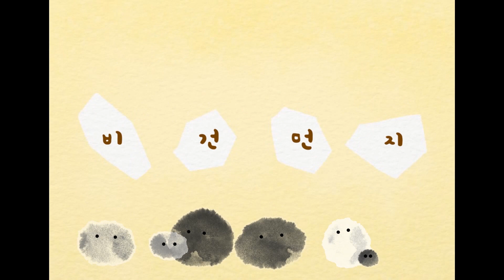[특집] 할말 많은 비건 청년들의 추석 토크🔥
열심히 준비한 비건 추석상, 이제는 먹을 시간~😍

명절요리를 비건으로 해야하는 이유부터
비건 청년들이 바라는 추석의 모습까지, 비건 청년들의 솔직 토크!

비건 뿐 아니라 청년들도 모두 공감할만한 솔직담백 추석 토크, 영상으로 꼭 확인하세요!

[ CREDIT ]
공동기획_기원, 림, 오도, 유하, 은나, 이든, 재언, 삐삐, 지나
연출, 편집, 썸네일 제작_이든
스크립트_이든
촬영_이든, 기원, 림
자막_이든
엔딩 애니메이션_지혜
등장_지나, 삐삐, 은나

🗨여러분의 댓글은 늘 비건먼지의 힘이 됩니다